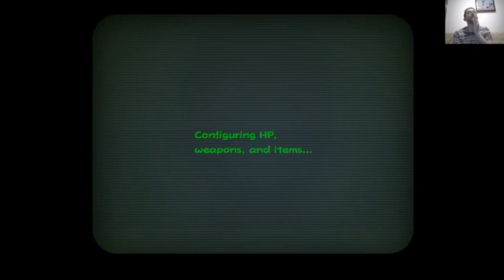040 Paper Mario: The Origami King - Bossotronic Fighter - Parte 5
E aí pessoal blz? Sempre quando penso em fazer gameplays de franquias eu procuro seguir a ordem de lançamento, jogando sempre do título mais antigo para o mais recente. O problema é que dependendo da dimensão dos jogos eu acabo desistindo de jogar um determinado game porque não consegui disposição para jogar todos os títulos anteriores. Por conta disso, resolvi quebrar o protocolo hoje e jogar o jogo mais recente da franquia “Paper Mario”. Estou falando de Paper Mario: The Origami King, do Switch.

A história desse jogo é a seguinte: Olly, uma criatura de papel dobrado que se proclamou rei, apareceu no Reino dos Cogumelos e instaurou o caos. Com seus poderes, ele transformou a Princesa Peach e outros habitantes em estranhos origamis. Além disso, com a ajuda de serpentinas mágicas, ele levou o castelo da princesa para o alto de uma montanha distante – essas ações fazem parte de um plano para mudar profundamente o mundo. Sendo assim, Mario, na companhia de Olivia, a irmã de Olly,  vai precisar explorar o reino para destruir as serpentinas e acabar com os planos do rei origami.

O desafio proposto aqui é completar todos os colecionáveis e finalizar o jogo! Espero que gostem!